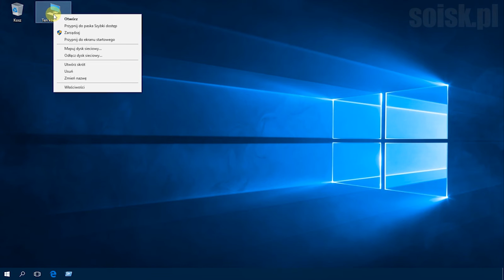Windows 10: Tworzenie konta użytkownika, nadanie hasła oraz przypisanie go do grupy Administratorzy.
Zarządzanie użytkownikami za pomocą NET USER

Użyte na filmie polecenia:

Tworzenie konta użytkownika:
net user soisk /add

Definiowanie hasła dla Użytkownika:
net user test zaq1@WSX

Przypisanie Użytkownika do grupy Administratorzy:
net localgroup administratorzy test /add